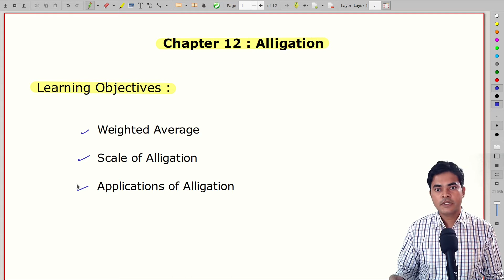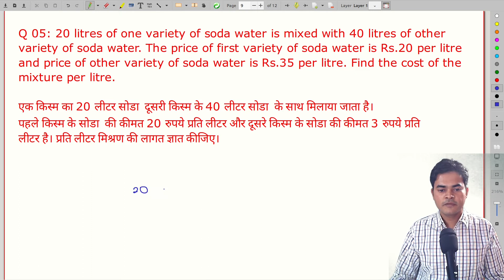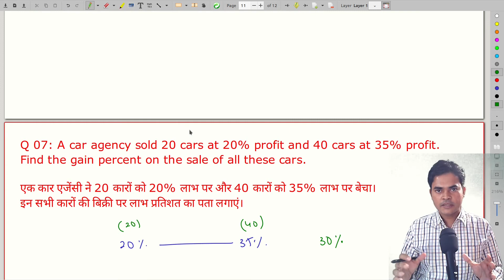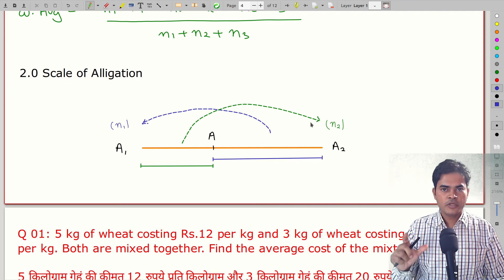Chapter 12 : Alligation | Basic Maths for SSC exams | Free SSC Course | OpenCourse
Learn how to apply alligation method in averages | undestand what weighted average means | arithmetic mean of numbers | scale of alligation | important observations related to weighted averages | examples of alligation method

SSC CGL 2019 Score - Pre: 188 , Mains 352 (raw score)

OpenCourse Education is an e-learning platform, intended to assist SSC competitive exam aspirants by providing quality study content and proper guidance.